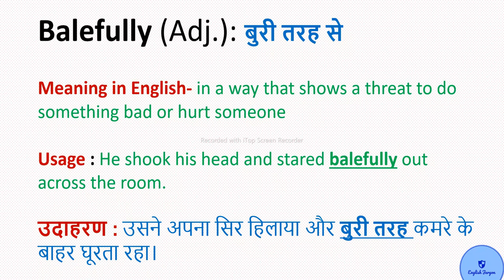Balefully को हिंदी में क्या कहते हैं? Meaning in Hindi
Balefully

Learn English

Know the meaning

Short Information